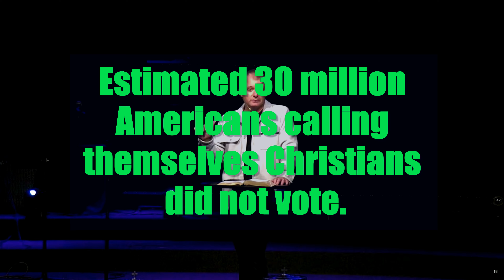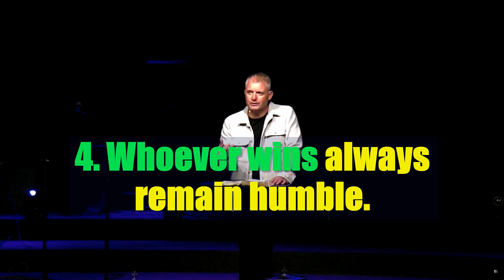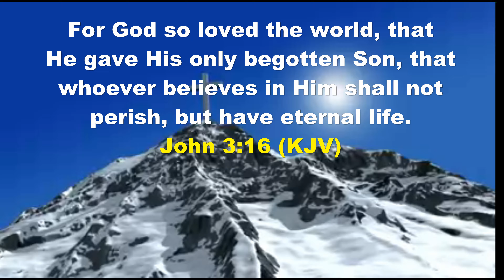Vote (More in 24)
"Vote" is a message from Joe Proudfoot encouraging us to vote and to vote based off some principles he talks about.  May God Bless You as you get out and vote based off Biblical principles!  (Episode 224)

Background Music...
We Can Make a Difference - Jaci Valasquez
Do Something - Matthew West